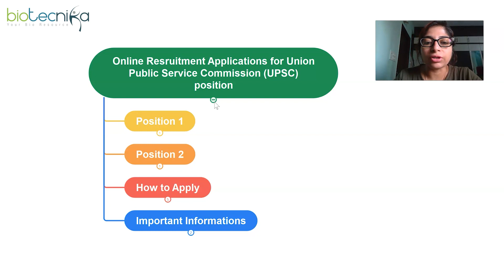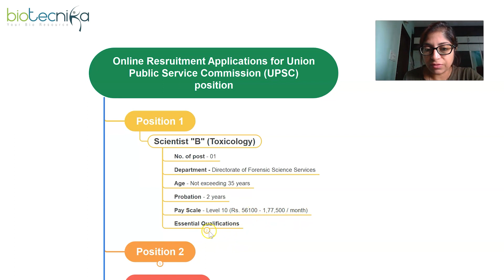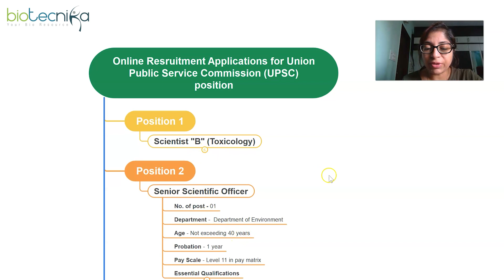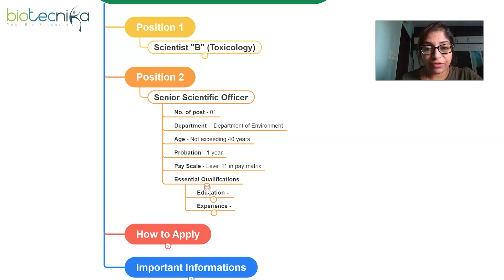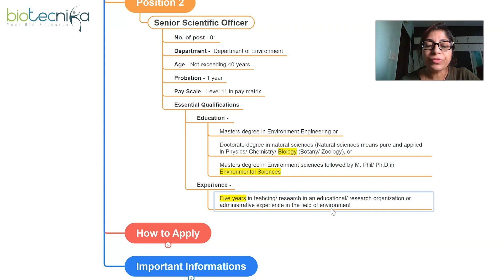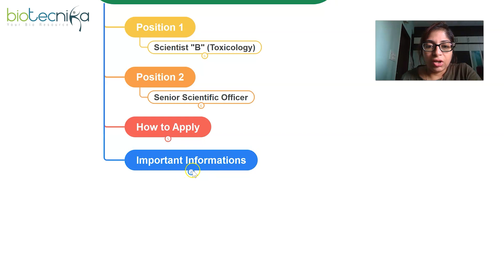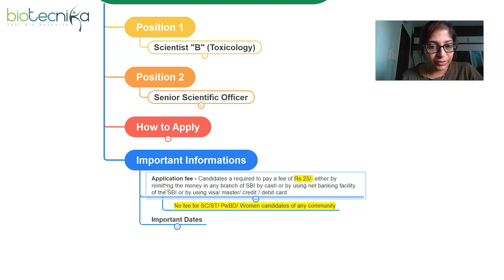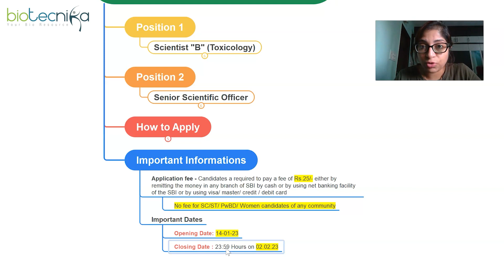UPSC Scientist Recruitment 2023 - Pay Scale | Qualification | Important Dates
ADVERTISEMENT NO.01/2023
UNION PUBLIC SERVICE COMMISSION
INVITES ONLINE RECRUITMENT APPLICATIONS (ORA*)
FOR RECRUITMENT BY SELECTION TO THE FOLLOWING POSTS